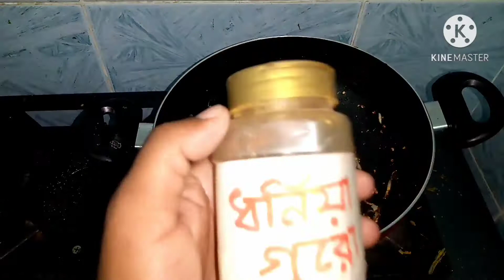ডিম টমেটো ধনিয়াপাতা দিয়ে পাতাকপি মজাদার রান্না | মজা করে খাইলাম | vlog | gaffar Hossain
ডিম টমেটো ধনিয়াপাতা দিয়ে পাতাকপি মজাদার রান্না মজা করে খাইলাম